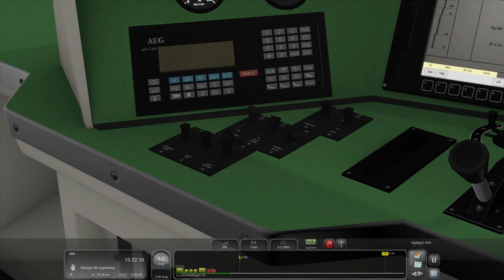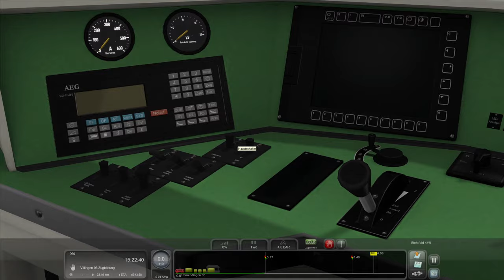Wunderbare 111 | Abschleppfahrt | Konstanz-Villingen | TRAIN SIMULATOR CLASSIC #6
Und noch eine Premiere hier auf dem Kanal: Das erste mal die 111. Das erste mal Konstanz-Villingen. Wir schleppen einen liegengebliebenen RE ab und fahren diesen zurück nach Villingen.

Strecke: Konstanz-Villingen (TSG)
Zug: BR 111 (TSG)